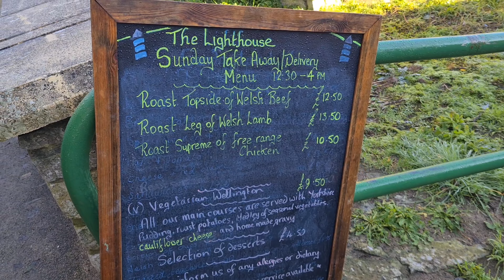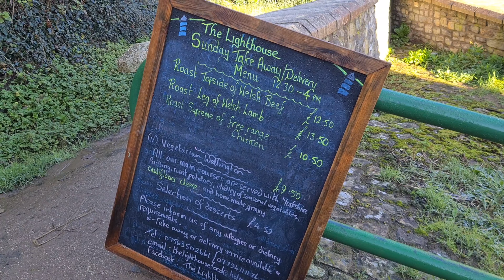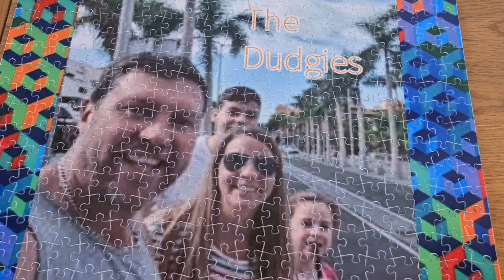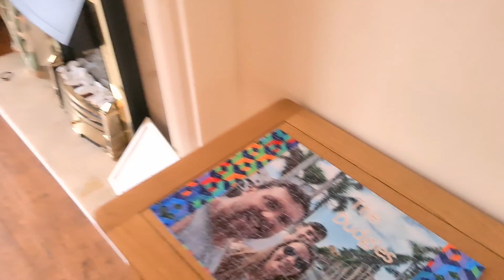Do What Ever It Takes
Life can be a challenge that's for sure, especially with the way things are at the moment. So you gotta do whatever it is that keeps you sane!